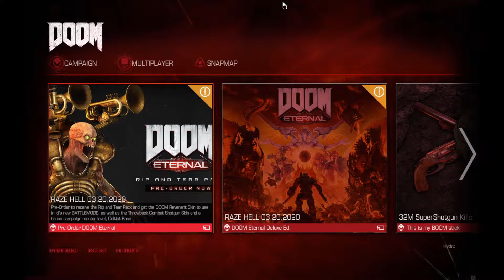I hunt down the Egyptian gods and demons while going on a very long rant (DOOM snapmap)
Im sorry for the furry rant but atleast it was good conversation

also let me know if you want to see a playthrough of this game as this was a user made level